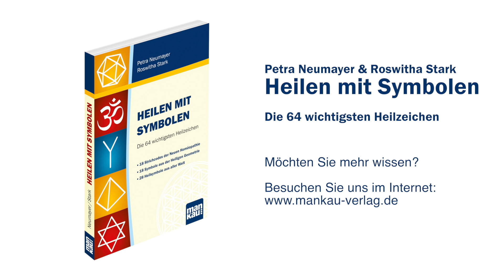Heilen mit Symbolen: Das Ypsilon-Zeichen aus der Neuen Homöopathie (Petra Neumayer)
Symbole sind die Sprache unseres Unterbewusstseins und unserer Seele. Sie zeigen Wirkung – gerade auch im spirituellen und heilerischen Bereich. Auch wenn der Verstand alleine sie manchmal nicht deuten kann, so vermitteln sie doch eine Botschaft an unser höheres Bewusstsein und leiten unseren Weg zu Gesundheit und Harmonie.

Petra Neumayer stellt in ihrem Video das Ypsilon-Zeichen vor, das in der Neuen Homöopathie eingesetzt wird. Das Zeichen wandelt negative Informationen in positive um, positive Informationen bzw. Wünsche werden verstärkt und manifestieren sich leichter.

HINWEIS: Die hier gegebenen Therapiehinweise machen bei bestimmten Erkrankungen nicht von vornherein eine zusätzliche ärztliche Beratung überflüssig. Insbesondere bei unklaren Symptomen und bei zunehmenden körperlichen oder seelischen Beschwerden ist ein ergänzender Arztbesuch anzuraten. Klienten/Patienten, die trotz unklarer oder fortschreitender Symptomatik auf die Konsultation eines Arztes verzichten, handeln in eigener Verantwortung. Für eventuelle Schadensfolgen, die im Fall eines rechtzeitigen Arztbesuches aller Wahrscheinlichkeit nach so oder gar nicht eingetreten wären, übernehmen die Autorin und der Verlag keine Haftung.